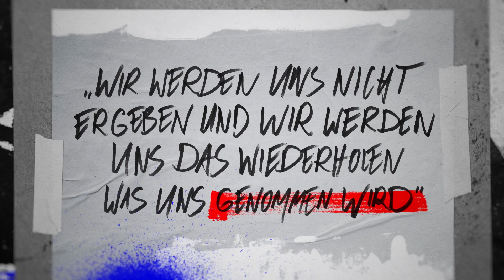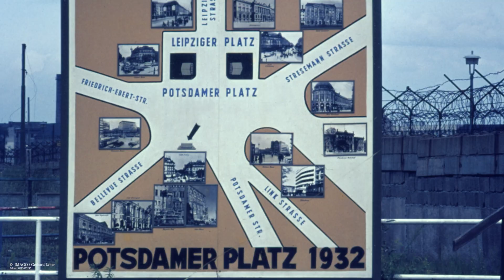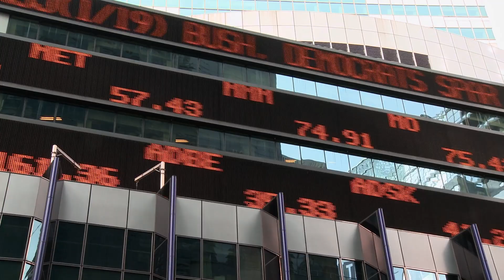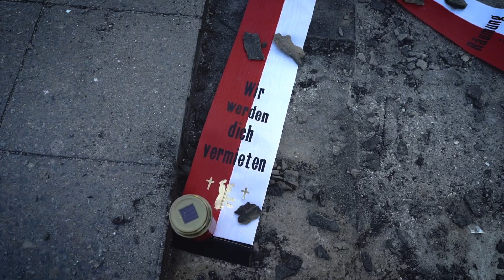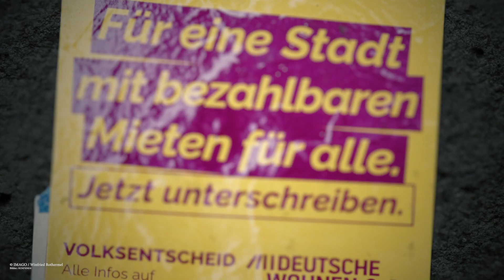Gentrify this! Wem gehört die Stadt? (DE / ENG)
Berlin galt lange als arm aber sexy. Doch diese Zeiten sind vorbei. Die Hauptstadt ist zunehmend attraktiv für große Immobilienkonzerne und Investoren geworden. Die Mieten steigen und bezahlbarer Wohnraum wird knapp. Die Gentrifizierung ist eines der größten Konfliktfelder der aktuellen Stadtentwicklungspolitik. Ausgehend von der Ausstellung BERLIN GLOBAL im Humboldt Forum fragen der Filmemacher und Aktivist Jermain Raffington und die Journalistin Alice Hasters: Wem gehört die Stadt?

In der Reihe PERSPEKTIVRAUM lädt BERLIN GLOBAL Expert*innen und Aktivist*innen, Kritiker*innen und Freund*innen der Ausstellung ein, ihre Perspektiven auf ausgewählte Themen zu vermitteln, um so miteinander ins Gespräch zu kommen und aktuelle Diskurse und Debatten zu bereichern. Die Video-Reihe entstand in Zusammenarbeit mit Kulturprojekte Berlin und der Produktionsfirma Schwarz Rot Gold